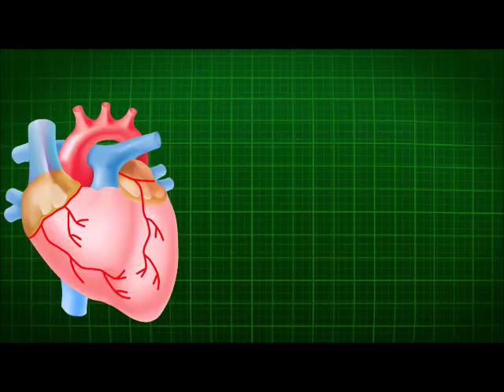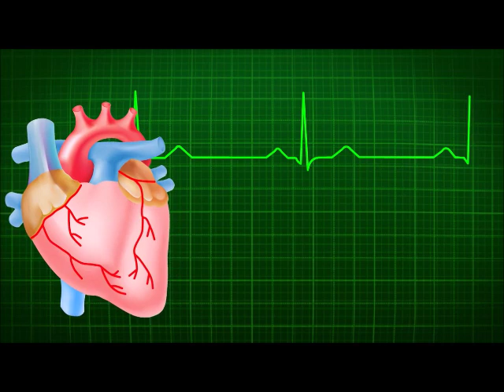മൈഥുനതൃഷ്ണയെയും രതിമ്മൂർച്ചയെയും നിയന്ത്രിക്കുന്നത് 12 പോഷകങ്ങൾ അവ ലഭ്യമാക്കിയാൽ എന്നും യുവത്വം😻